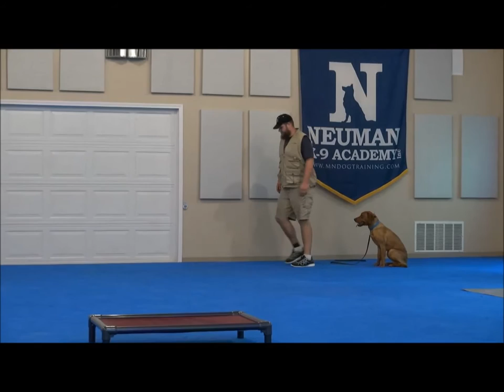Copper (Labrador Retriever) Boot Camp Dog Training Video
Copper (Labrador Retriever) graduated from the dog training boot camp at Neuman K-9 Academy. This program included obedience commands to sit, stay, heel or walk on a loose leash, come when called, proper etiquette, no jumping up, meeting and greeting people under control, and running on a treadmill.

Our dog training camp provides programs for the Labrador Retriever such as boot camp, obedience training, and puppy camp.